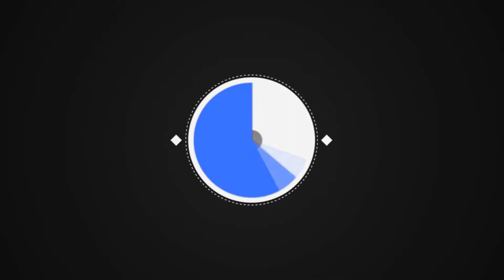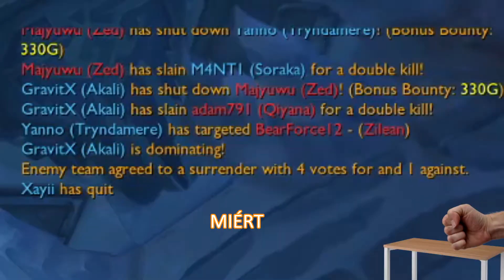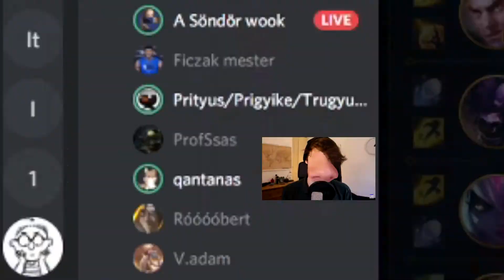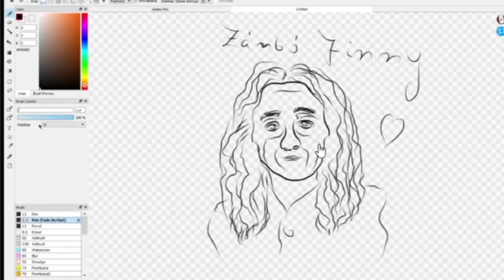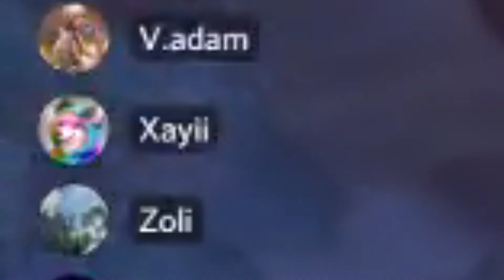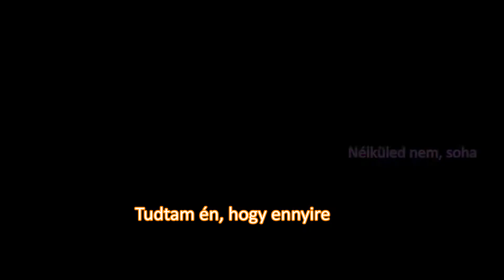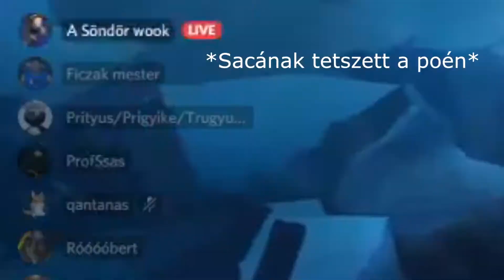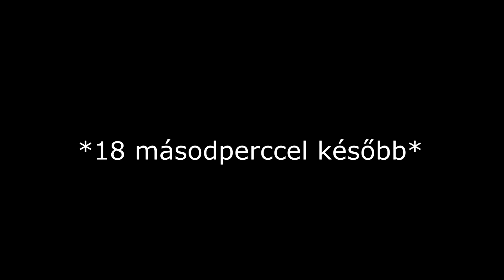Saca Ittas Volt | LoL custom